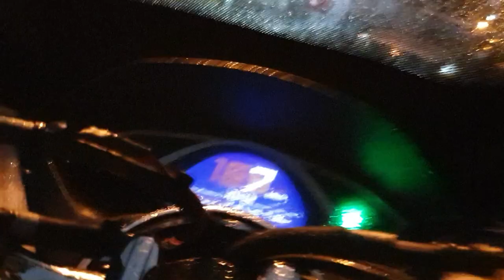초보전용 오토바이 안전하게 타는법! 빗길 안전주행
비오는데 오두바이타기 무서우신가요?
네 저도 무서워요
빗길에 안전한 오토바이는 없습니다
근데..
엎어지지는 말아야죠?

그쵸?

빗길에 넘어지는 사례를 직접보면서 방지할 수 있는 라이딩 스킬과 방법에 대해서 이야기 합니다.
참고영상
YouView